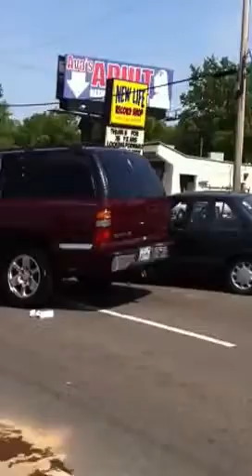Wow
And I was there